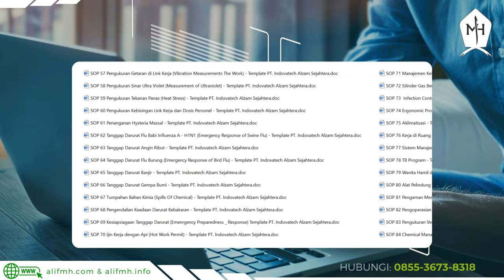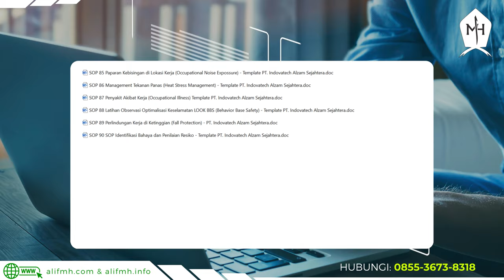90 Dokumen K3L (HSE) untuk SMK3 - PP No. 50 Tahun 2012 & ISO 45001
Temukan 90 Dokumen K3L (HSE) yang Penting untuk Sistem Manajemen Keselamatan dan Kesehatan Kerja (SMK3) - Mengacu pada PP No. 50 Tahun 2012 & ISO 45001. Jelajahi koleksi komprehensif materi Kesehatan, Keselamatan, dan Lingkungan (K3L) yang sangat penting untuk memberdayakan perjalanan keselamatan di organisasi Anda. Pelajari cara sejalan dengan standar regulasi dan persyaratan ISO 45001, menjadikan tempat kerja lebih aman dan mematuhi praktik terbaik industri. Bergabunglah dengan kami untuk mendapatkan wawasan mengenai toolkit penting ini untuk kesuksesan K3L!